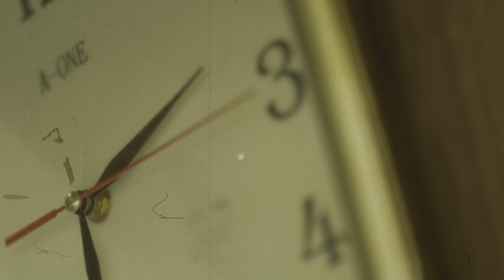突如其來的事件！意料之外的伴！《不思議的伴》官方預告，９／１０強檔上映！！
中友百貨 2020/9月 👍購物節  強片推薦
《不思議的伴-Here We Are》
9/10(四) 伴你左右  強檔上映 ‼

敬請期待

人生總有，太多紛擾是非，太多事要面對，
這時，在你身邊是誰？